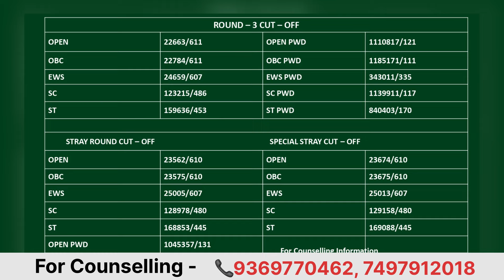MCC Counselling| कितने NEET Score पर MBBS मिलेगा ? | GEN/EWS/OBC/SC/ST/PwD✅neet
OUR SERVICES :
1.Preparation of documents for counselling
2.College selection
3.Branch selection
4.Choice filling for all counselling
5.Help to manage multiple counselling